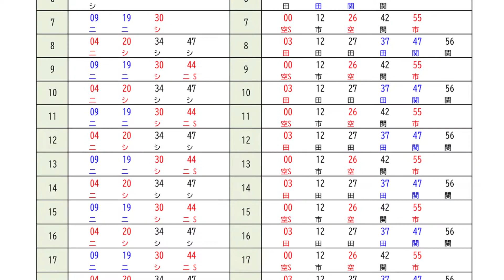【A列車で行こう9】定点観測シリーズ 彩浜新都駅 【ゆっくり実況】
新シリーズ　定点観測です。
彩浜急行の彩浜新都駅の２時間（ゲーム内時間）を観測します。
現実時間換算 ３３０本/ｈ (上下合わせて)が走っている、彩浜本線の主要駅の1つです。

今回、時刻表を初めて作ってみました！
あと、動画内に出てくる、電光掲示板っぽいやつの作成にこの動画作成時間の８割を割き、結果理想の掲示板はできず・・・
どなたかaviutlで部分的にテキストをスクロールできる方法知っている方いたら教えてくださいm(__)m